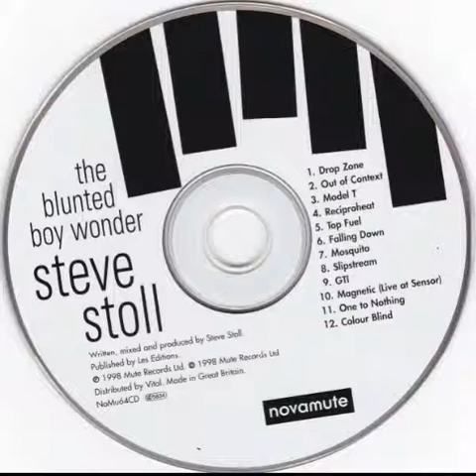Steve Stoll - Top Fuel (1998)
Steve Stoll - Top Fuel

Steve Stoll ‎– The Blunted Boy Wonder
Label:NovaMute ‎– NoMu 64 LP
Format:2 × Vinyl, 12", 33 ⅓ RPM, Album
Country:UK
Released:23 Mar 1998
Genre:Electronic
Style:Techno 0
#Pleasurable Pain Channel##
###((( 73CHN0 c4n 54v3 7h3 W0rld )))###